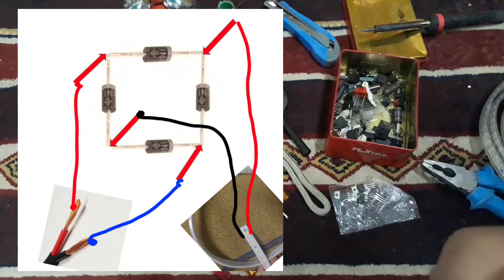ایک سٹریف لائٹ کو کیسے بغیر کنکٹر کے لگا سکتے ہیں؟ جانئیے مکمل تفصیل اس وڈیو میں۔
اس وڈیو میں آپ دیکھ سکتے ہیں، کہ 4 ڈائی اوڈ سے ریکٹی فائیر بنا کر ایک سٹریف لائٹ کو چلایا جاسکتا ہے۔